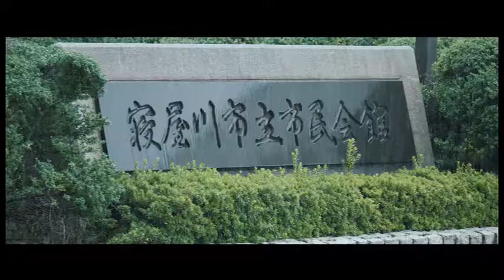キッズダンス教室ステップアップ 発表会 ANNIVERSARY vol.6